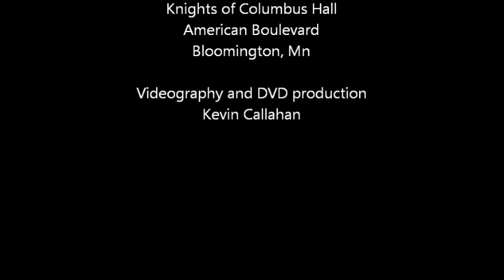Robert Campbell, Pilot: Eighth Air Force Historical Society of Mn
Robert (Bob) Campbell, USAAF, 8th Air Force, B-17 Pilot,  Night missions dropping leaflets using the Monroe Bomb, 406th Bomb Squadron, American Military Intelligence Department, Office of Strategic Services (OSS) England described his time in service during WW II at a meeting in 2012 of the Eighth Air Force Historical Society of Minnesota, Bloomington.